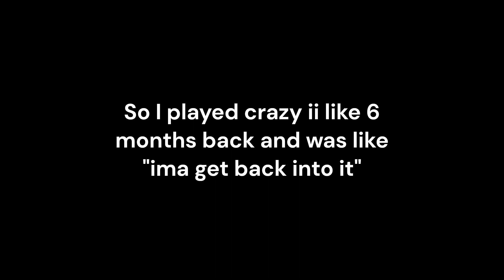FLUKE FROM 13%?! CraZy II (Insane Demon) by DavJT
Oh god how did i fluke this so much

Seriously though this should be medium demon or something I learnt it so fast

song- Circus Contraption - Come To The Circus (DirtyPaws Remix)